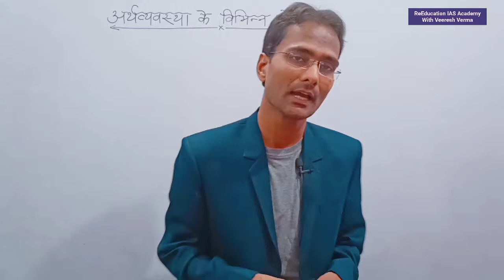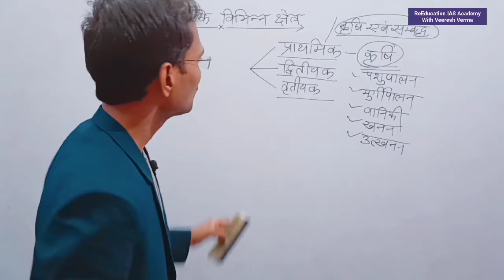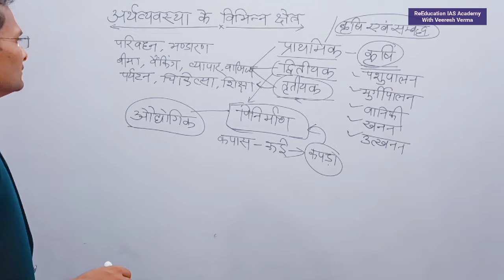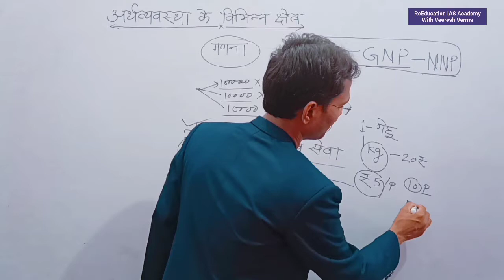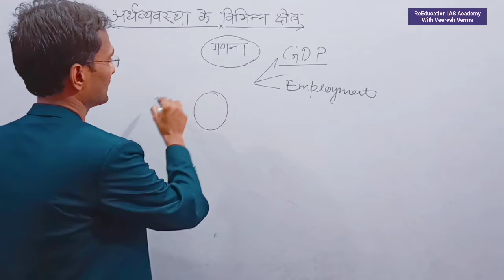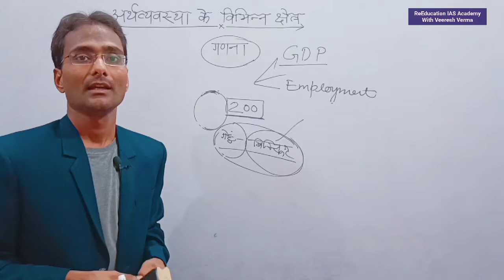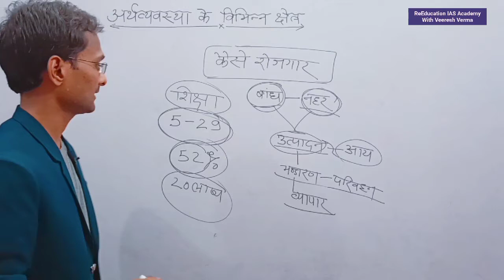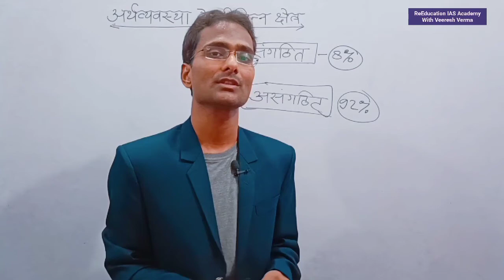अर्थव्यवस्था के विभिन्न क्षेत्र|Different Sector of Economy| विनिर्माण| सेवा क्षेत्र